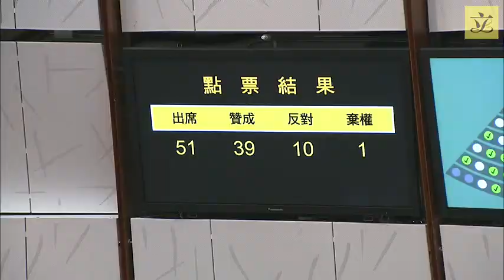Council meeting (2019/03/20)-III.Motions- Proposed resolution under the Public Finance Ordinance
III. Government Motions

Proposed resolution under the Public Finance Ordinance

Secretary for Financial Services and the Treasury to move the motion in Appendix 5